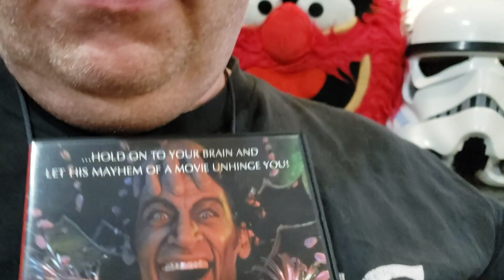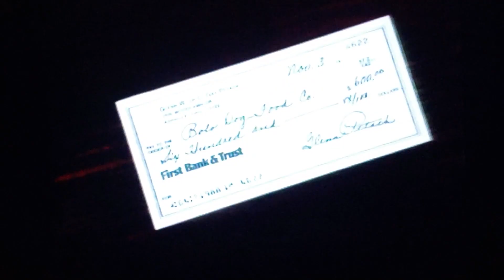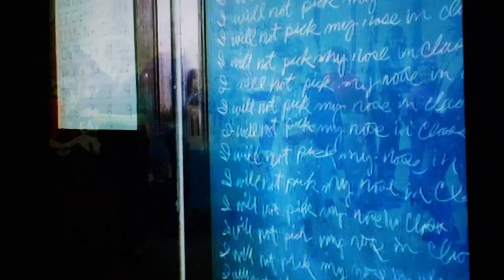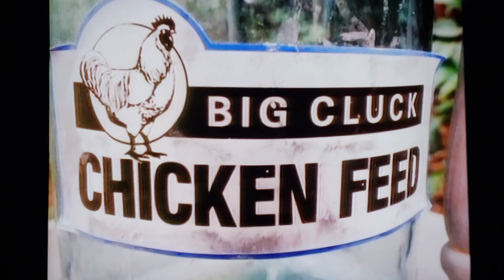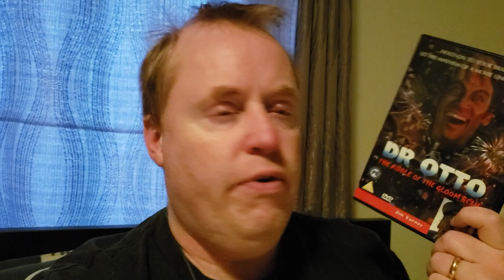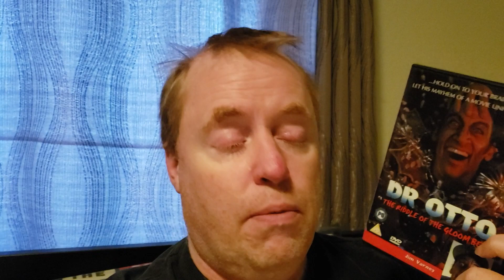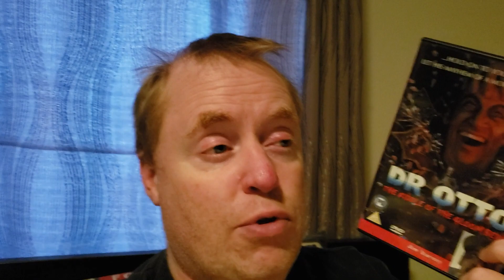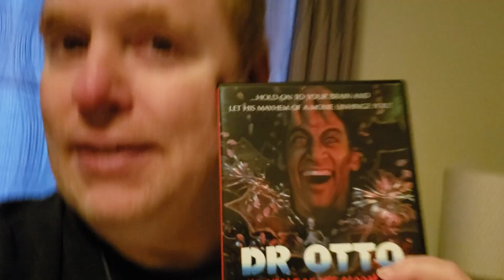DR. OTTO & THE RIDDLE OF THE GLOOM BEAM Movie Review (1985) Schlockmeisters #412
DR. OTTO & THE RIDDLE OF THE GLOOM BEAM Movie Review - The Ernest movie you should never see!